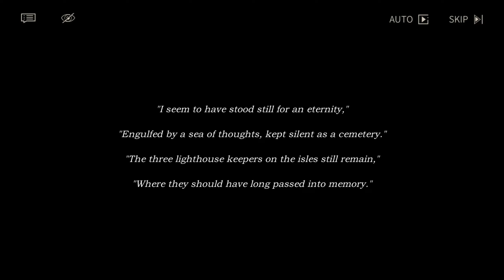【Reverse 1999】Marcus: The Tall Lighthouse - Story Collection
00:00:00 - Intro
00:01:35 - Periodical Suffering
00:12:59 - A Lone Bird, or a Gray Dog
00:27:18 - Three Island
00:45:13 - A Fraudster
00:57:36 - The Protagonists
01:06:09 - Preface
01:23:07 - Award Speech
01:35:56 - The Young Investigator